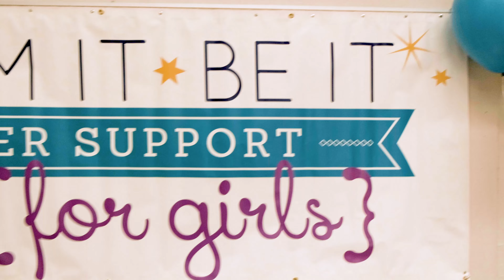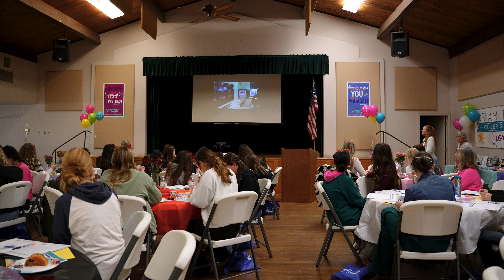2024 "Dream It, Be It" Conference for Girls | Soroptimist International of The Sierras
Our 9th annual one day conference to provide girls the information and resources they want and need to be successful. The topics covered include career opportunities, setting and achieving goals, overcoming obstacles to success and how to move forward after setbacks or failures.